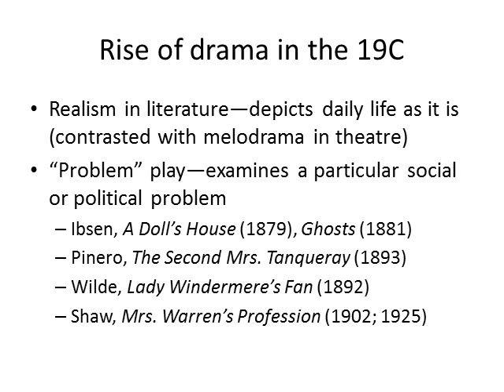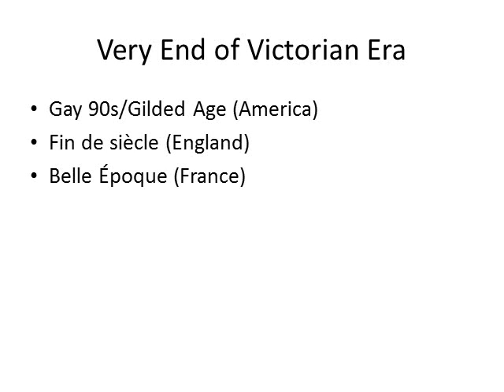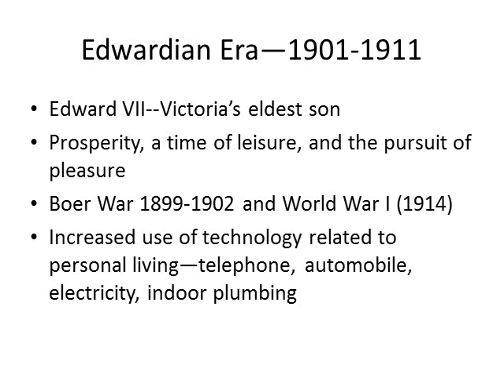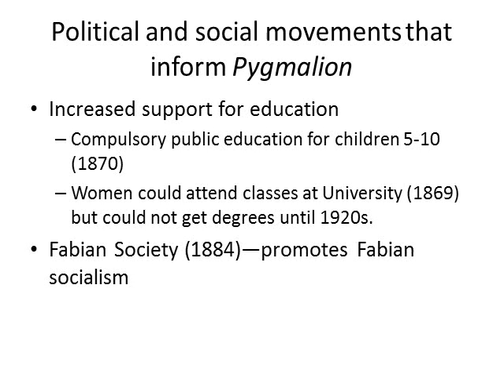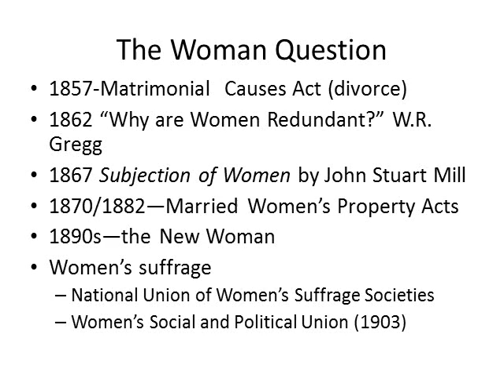Pygmalion lecture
Description